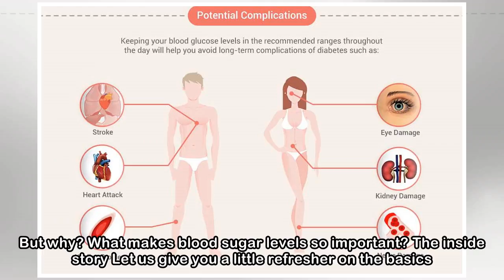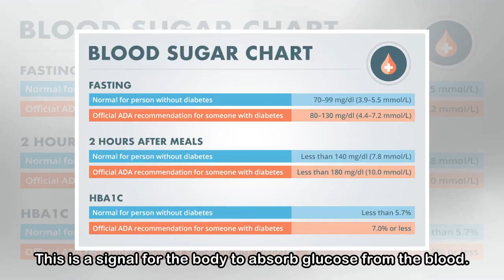What your blood sugar level means for your health, and how to control it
Conversations gravitate towards diabetes at the mere mention of blood sugar. However, blood sugar is not synonymous with the disease. In fact, it is the fuel of the body. The law of the body is that n...